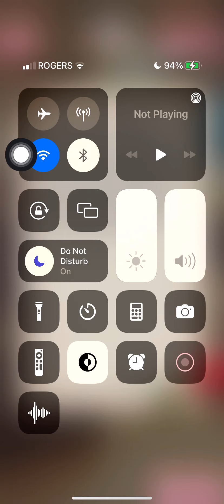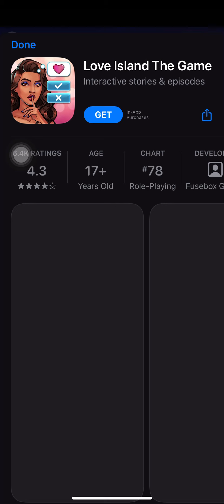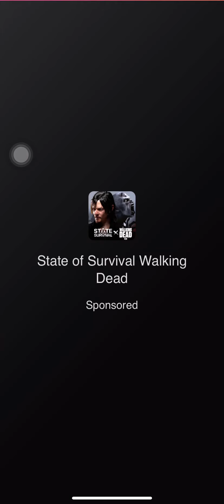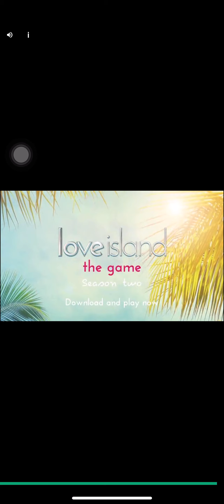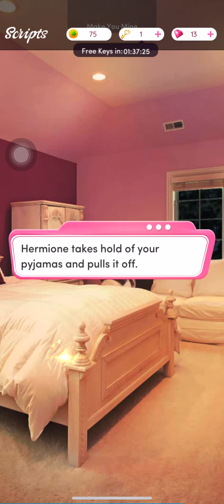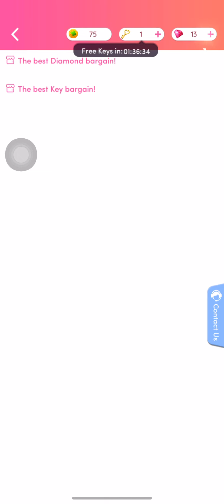Playing Scripts story game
Hey guys whatsss upppp peace out and you know it don’t eat broccoli see you in the next video Scripts iamaceartor Give It’s thumbs up 👍🏻 hit the bell button 🛎 like,share,comment and don’t forget to subscribe 💙